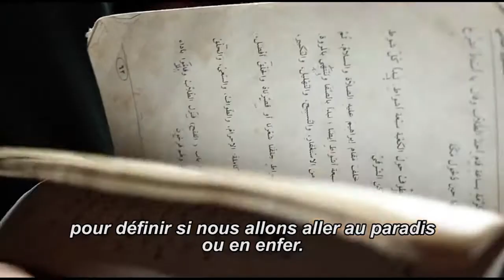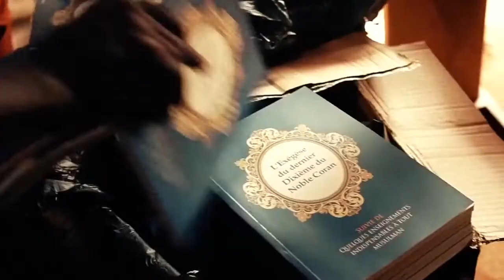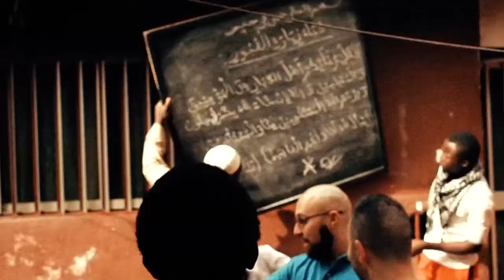Entraide des vies, pour la vie… LIFE !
nx7.eu/life